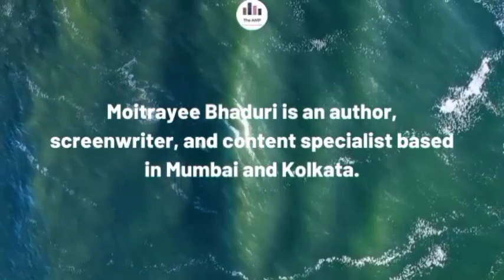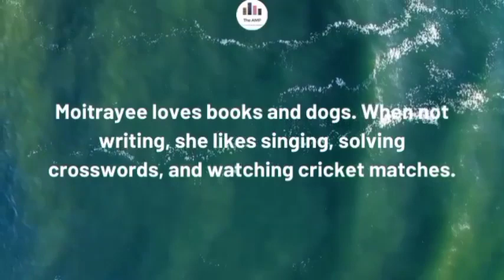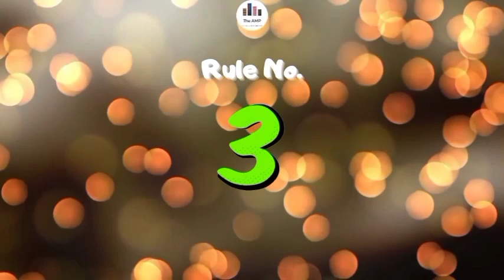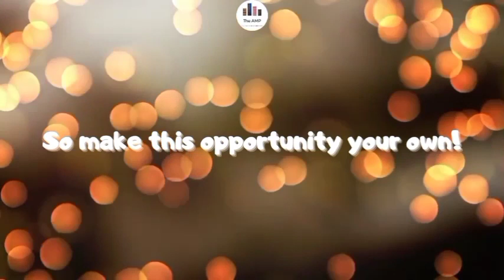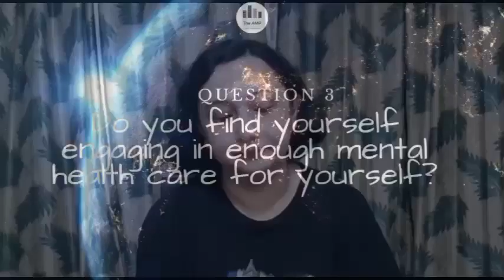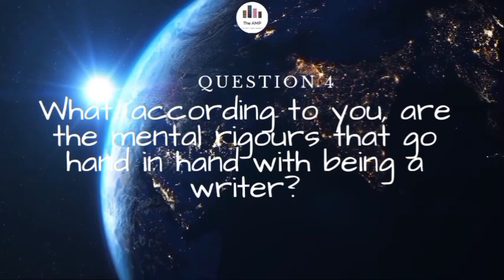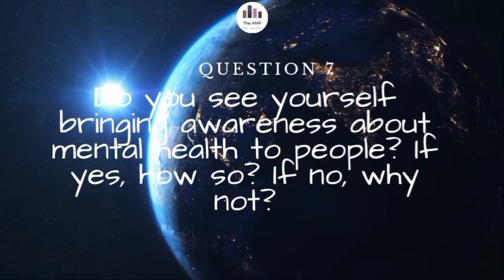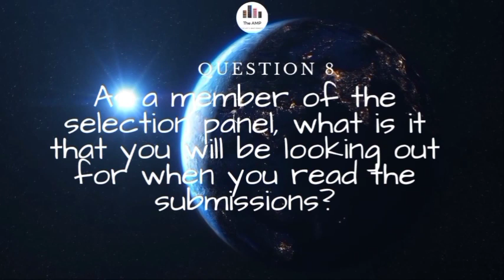In Conversation with Author Moitrayee Bhaduri!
Team AMP engage in conversation with bestselling author Moitrayee Bhaduri.